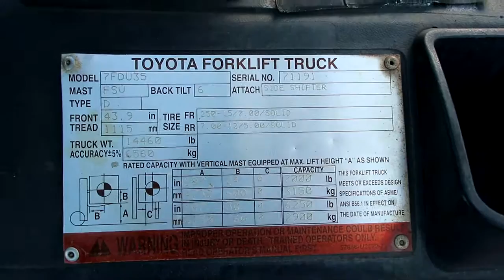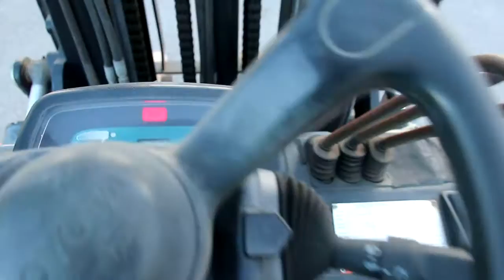Herc Auction Lot 20